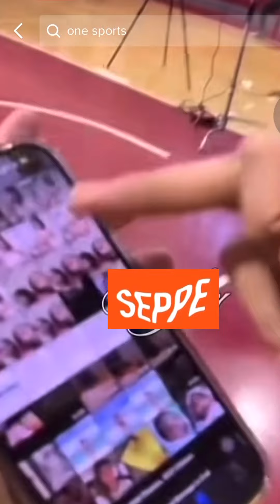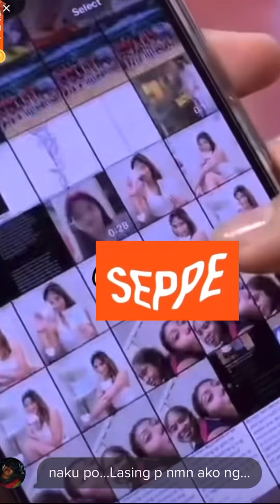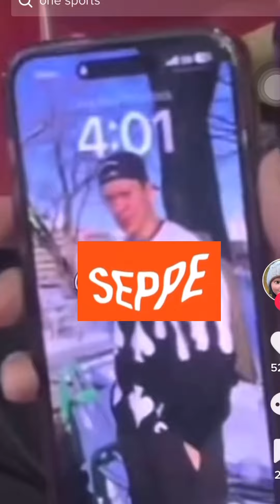Deanna Wong At Ivy Lacsina accept the challenge kasama ang mga ka team mate nila💜💛